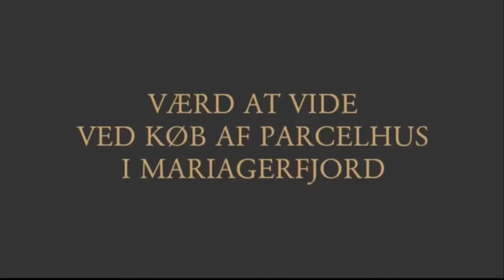Værd at vide ved køb af parcelhus i Mariagerfjord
Når man vil købe et parcelhus i Mariagerfjord er der mange ting man skal være opmærksom på. I videoen fortæller Advokat Søren V. Andreasen, om der er forskel på at købe et parcelhus og en villa, og hvilke dokumenter man skal kigge godt efter for bl.a. at få den rigtige pris for parcelhuset.